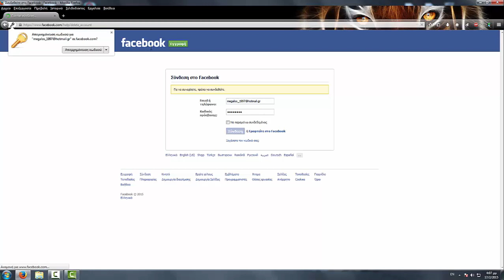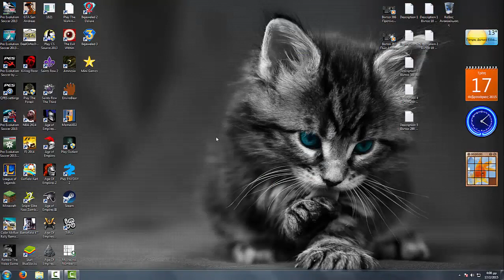Βίντεο 388 Πώς Να Διαγράφουμε Τον Λογαριασμό Μας Στο Facebook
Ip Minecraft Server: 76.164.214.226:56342